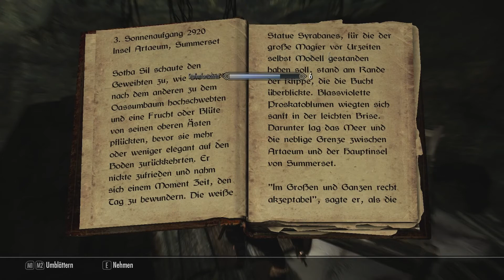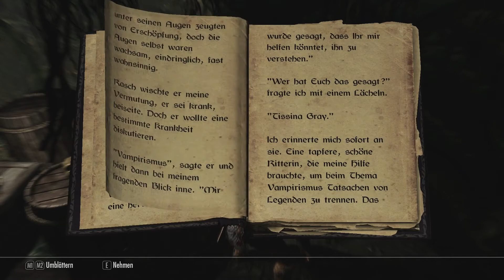SKYRIM #020 - Morvarth, Vampirmeister / Let´s Play Skyrim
Der Caeptn spielt... Skyrim - The Elder Scrolls V

Liste der benutzten Grafik-Mods:

RealVision ENB by SkyrimTuner
Optimized Vanilla Textures by tony971
Ruins Clutter Improved by raiserfx
Cinematic Fire Effects 2 HD by Ichibu
Enhanced Distant Terrain by SparrowPrince
The Skyrim Distance Overhaul LOD Improvement by Grieche
SkyFalls and SkyMills - Animated Distant Waterfalls and WindMills by SjoertJansen
Skyrim HD - 2K Textures - Skyrim HD FULL - Landscape, Dungeons, Towns, Misc, Rifton by NebuLa
Vivid Landscapes - Dungeons and Ruins by Aron
Vivid Landscapes - Volcanic Area by Aron
aMidianBorn Caves and Mines by CaBaL
aMidianBorn farmhouse and roads stonewall by CaBaL
Skyrim Flora Overhaul by vurt
Realistic Aspen Trees by AceeQ
Unique Grasses and Groundcovers - Nature and Landscape Enhancement by Josh Ezzell
Natural Grass Texture Floor by emd
High Definition Ivy - 2K by Josh Ezzell
JK's Whiterun by JKrojmal
City Forests and Landscape V2 trees by Desecrates
Detailed Rugs by raiserfx
Realistic Water Two by isoku
Watercolor for ENB and Realistic Water Two by paganmetalf
optional landscape textures from Pure Waters by Laast
AOF Detailed Mountains by AnOldFriend
Vivid Landscapes - Cliffs and Creeks by Aron
Moss Rocks by SparrowPrince
Vivid Landscapes - Tundra Moss Revised by Aron
Dust Effects by HHaleyy
Realistic Smoke and Embers by isoku

Außerdem einige Armor und Waffenmods, aber das ist ja persönlicher Geschmack

Und es gibt noch eine Menge mehr, einfach mal durchschauen